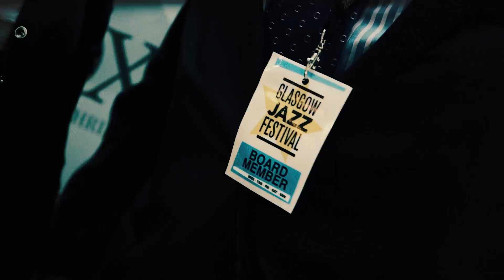ROX PRESENTS… THE MONTREUX JAZZ FESTIVAL WITH PARMIGIANI FLEURIER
To celebrate the Glasgow Jazz Festival and the Montreux Jazz Festival in Switzerland, guests were invited to view incredible timepieces by Swiss watch brand Parmigiani Fleurier and enjoy an evening of jazz music in our Thrill Room in Glasgow’s historic Argyll Arcade. Enjoying music from the 4-piece Marco Cafolla Band of The Federation of the Disco Pimp, guests browsed the world famous watches over a glass of Laurent-Perrier Champagne, Black Wolf Brewery craft beer and Grey Goose Vodka.